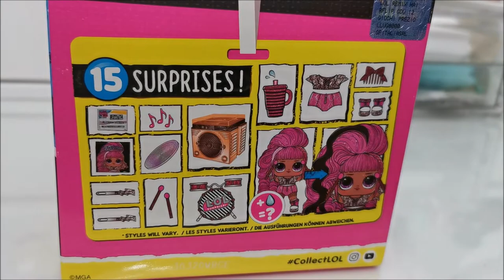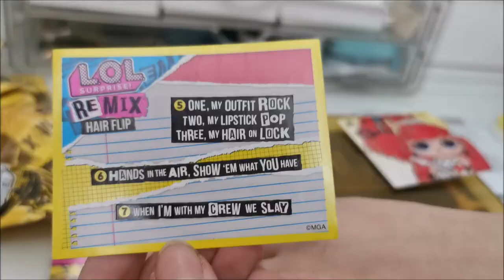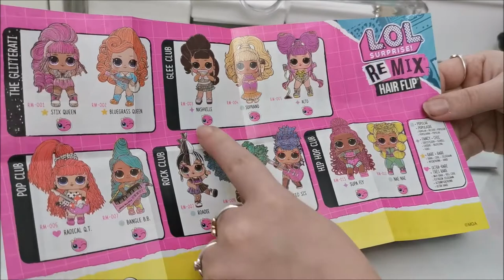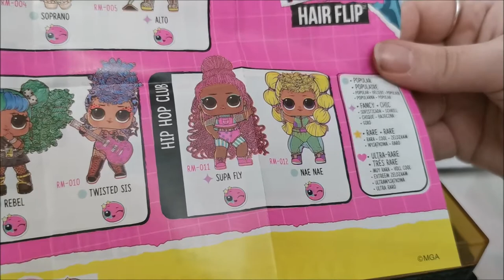LOL SURPRISE REMIX HAIR FLIP - RECENSIONE & APERTURA - ORO!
In questo video Chiara & Marco aprono una Lol Surprise Remix oro. Cosa troveranno all'interno della scatola? Scopritelo! Buona visione a tutti/e.

MARCOCERESA11